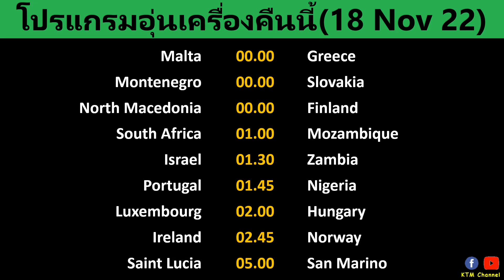ผลบอลอุ่นเครื่องล่าสุด : อาร์เจนใส่ไม่ยั้ง เยอรมันเฉือนโอมาน เม็กซิโกพ่ายสวีเดน (17/11/22)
สรุปผลบอลอุ่นเครื่องล่าสุด

Timestamp
00:00 สรุปผลบอลอุ่นเครื่องล่าสุด
01:28 โปรแกรมอุ่นเครื่องนัดต่อไป

ผลบอลเมื่อคืน,ผลบอลอุ่นเครื่องล่าสุด,ผลบอลอุ่นเครื่องเมื่อคืน,โปรแกรมอุ่นเครื่องนัดต่อไป